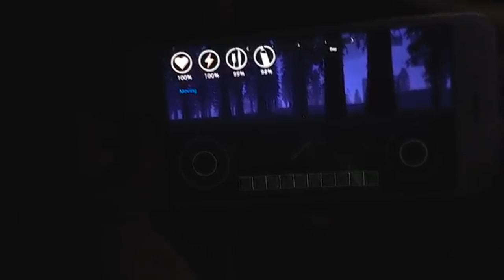JOGO DE SOBREVIVENCIA PARA ANDROID PARECIDO COM DAY Z!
No vídeo de hoje trago para vocês um pouco mais sobre o among the dead ones o novo jogo de sobrevivencia que está sendo desenvolvido para android. Bom bora pro vídeo!